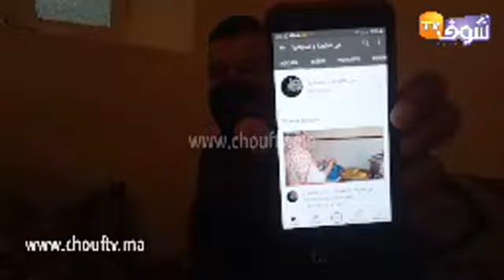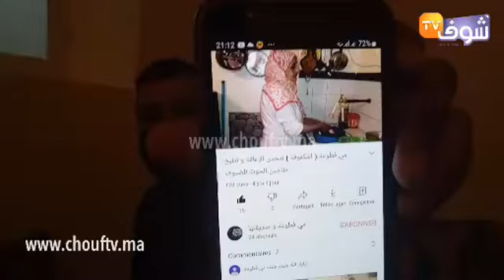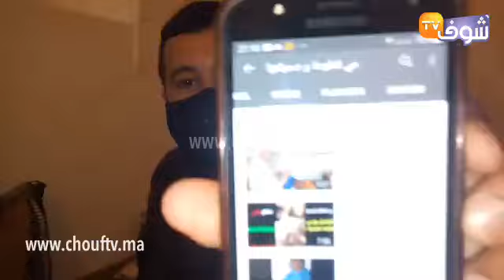"مي فطومة"لي ماكاتشوفش عاونوها الناس ودابا بغاتكم تساندوها في القناة ديالها ديال الطبخ فاليوتوب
مباشرة من ازمور : بعد فيديو شوف تيفي ... " مي فطومة " لي ماكاتشوفش عاونوها الناس ودابا بغاتكم تساندوها في القناة ديالها ديال الطبخ فاليوتوب ... للمساعدة : 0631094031